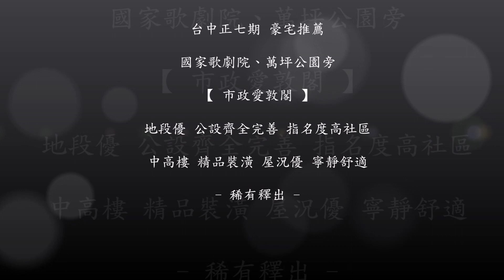台中七期市政愛敦閣 「已售出」國家歌劇院旁 中高樓裝潢豪宅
※可調HD高畫質※

台中七期新市政特區．豪宅推薦．市政愛敦閣
【 國家歌劇院旁．名人巷．精美裝潢．高指名社區．公設完善】

地段

是台中市公共設施發展最密集的地區，
加上百貨購物商場與飯店陸續進駐，
近萬坪夏綠地公園，且南來北往交通便利，
目前已成為台中市地價最高的地段，
以及最精華的區域。

地段是無可替代的先天必備條件，掌握地段優勢，
再加上後天產品塑造的獨特價值，才能確保房產立於不敗之地。

建設公司-親家建設

見證中台灣住宅都市發展歷史，親家建設擁有
台中市各大精華區塊皆有地標級建築名作，成功更懂謙卑，
在頂級住宅的人性脈絡，期許更高峰。

社區特色

◆位於台中市惠中路、近市政北一路口，屬於新市政中心，
距離夏綠地綠園道與國家歌劇院約200~400公尺。

◆豪宅新鮮試1
雙門廳方便又安全
一般豪宅都僅有1處主要門廳，「親家愛敦閣」由於基地前後臨路，
因此社區前後均設計門廳，住戶可由前方惠中路進入、
也可由後方惠中5街進出，兼具方便性與安全。

◆豪宅新鮮試2
特別規劃機車專用停車場，設於後棟2、3樓，並有
機車專用坡道出入口，1:8的平緩坡度，可讓機車不必與汽車爭道，
而且自行車也能輕鬆騎入專用停車區。

◆全案SRC鋼骨、鋼筋混凝土結構，搭配日本新日鐵制震系統、
中空制音樓板、複合式雙層隔熱膠合玻璃，
室內並採用Home Works數位家庭控制系統，可透過遙控器
控制全室燈光、電源、甚至窗簾、冷氣等室內情境。

室內樓地板鋪設防水層，衛浴空間採降板設計，
讓住戶便於更改衛浴設備位置。

◆產品規劃SRC鋼骨結構、搭配新日鐵制震、中空隔音樓板
等豪宅配備，強調制震、制音、科技、養生等4大產品特色。

◆五星級管家的服務，不僅彰顯品味，更提升您"住"的層次。
全方位的飯店服務，就像是專屬於您的管家，
24小時隨侍在旁，宛如置身國外渡假飯店的榮寵與禮遇

公設

含泳池、SPA、三溫暖、籃球鬥牛場、電影院等，
公設齊全豐富，強調在家度假養生。

本戶優勢

◆寧靜舒適。

◆稀有裝潢戶，大3房

◆採光通風優。

◆格局方正，動線流暢。

◆知名惠文學區。

◆附平面車位。

◆ 屋主誠意出售，歡迎預約賞屋。

理念．堅持
誠

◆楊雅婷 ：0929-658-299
LINE：以「電話搜尋」→同手機號碼

我們的足跡
網站
（ 更多七期特區待售豪宅 & 社區詳細介紹 ）
FB粉絲專頁「台中七期House大小事」
WeChat ID
sabrina670223
住商不動產．七期歌劇院加盟店
（台中國家歌劇院對面）
經紀業名稱：大恆不動產經紀有限公司